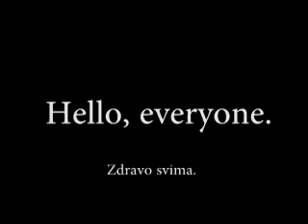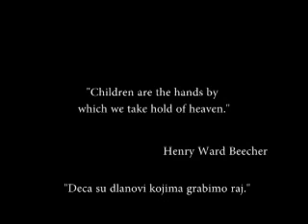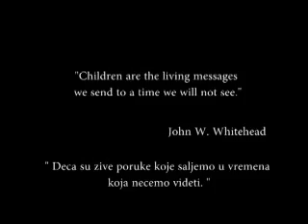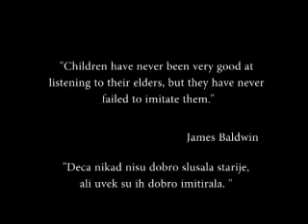Birthday Pandora Box - Rođendanska Pandorina Kutija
(Ne)dugo (ne)očekivani (ne)film (ne)poznatog Enesa Ibrahimija. Sit back and enjoy.

Ivona (Amra), Damir (Malik), Flamur (Leis).
Sve ostalo: Enes F. Ibrahimi.